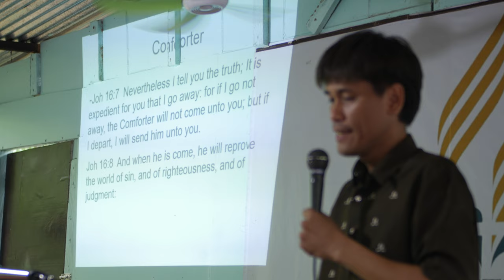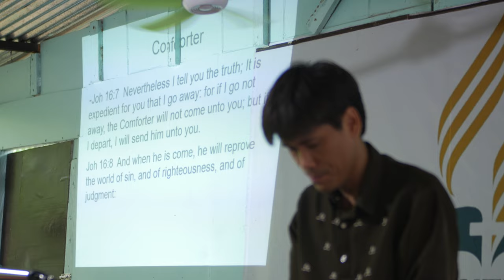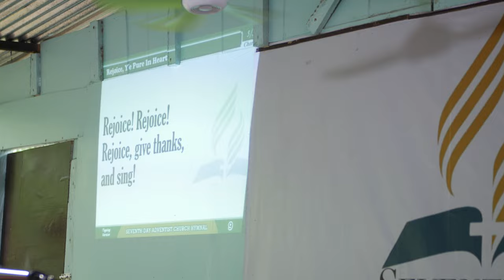Holy Spirit 8